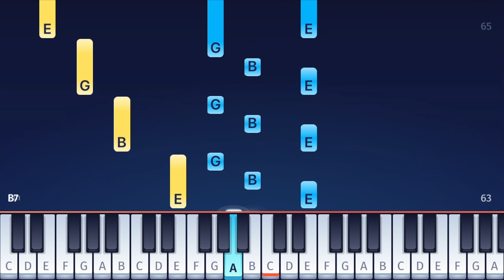Spanish Romance (Traditional) - Piano Tutorial